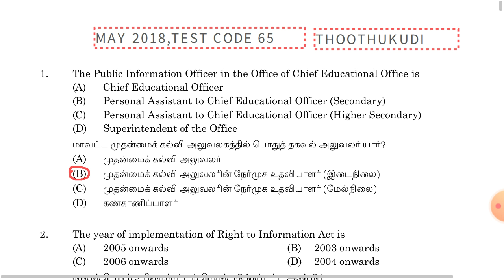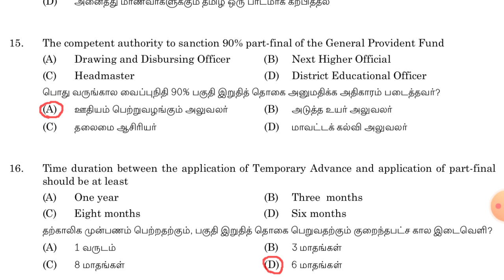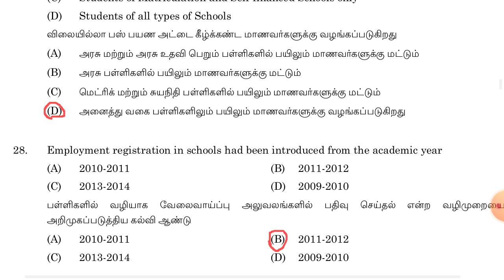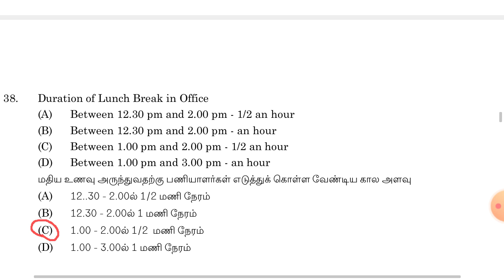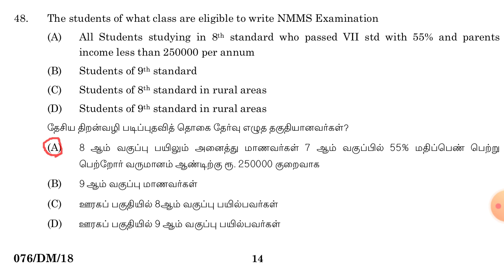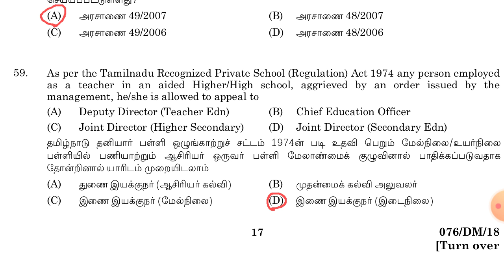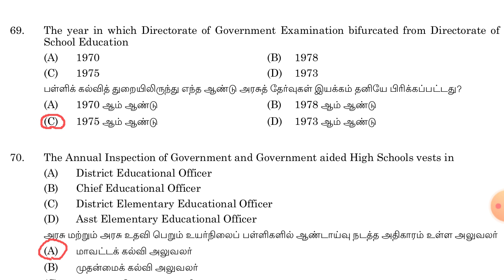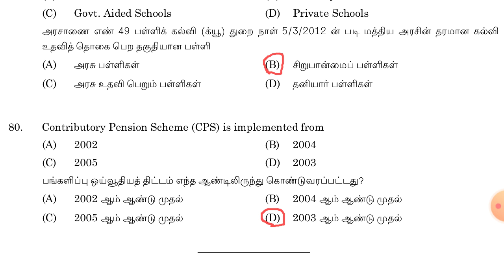MAY 2018(T),test code 65, TNBSC departmental exam previous year question and answer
MAY 2018(Thoothukudi district) test code 65 previous year question and answer (TNPSC) , based on TNPSC final answer keyதுறை தேர்வுகள் மே 2018 (தூத்துக்குடி மாவட்டம்)  (எண் 65 )ம் ஆண்டு கேள்வி , பதில்கள்